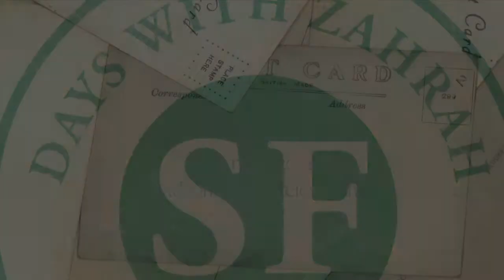mom 5 14 12 nursing